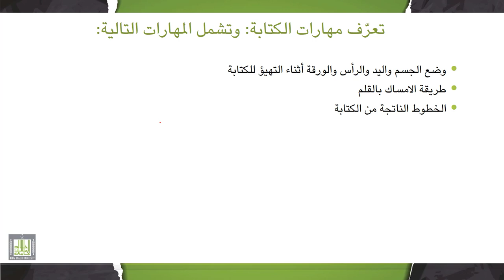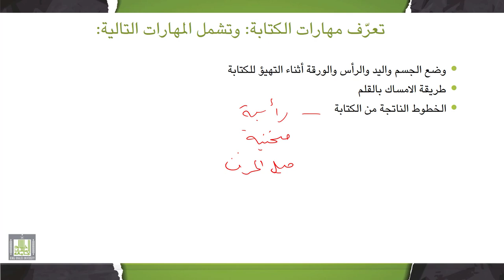تقييم وتشخيص صعوبات التعلم | 9-1 | تقييم وتشخيص صعوبات الكتابة - 1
الوحدة 9 : تقييم وتشخيص صعوبات الكتابة وصعوبات تعلم الرياضيات
الدرس 1 : تقييم وتشخيص صعوبات الكتابة - 1
- الأنشطة الأساسية لتقييم مهارات الكتابة.
- المهارات الأساسية للكتابة.